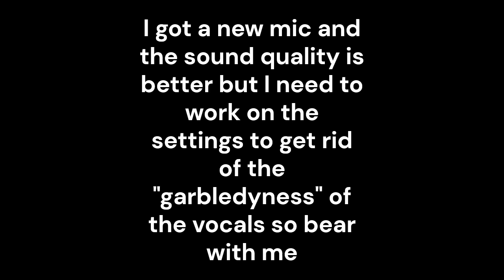To the Skies! [Minecraft Horror Hardcore] #2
We're skybound in Minecraft hardcore, with some ESPECIALLY close calls...

Send me a like, a comment, a subscription or anything you like if you enjoyed this content! It helps out a ton :)

If you also would like to follow/support me as I go as an influencer, you can follow any of these:

@thenargacuga (gaming)
@therealmontyy (random)
@genuine_unfiltered_monty (random v2)
@badacoustics (music)

Thank you, genuinely!